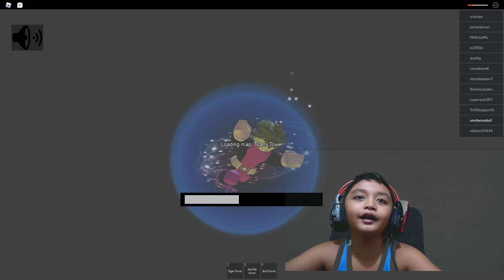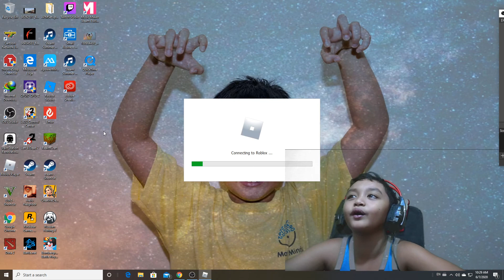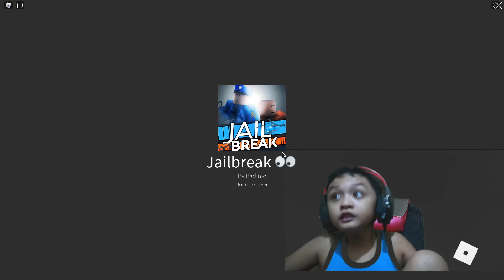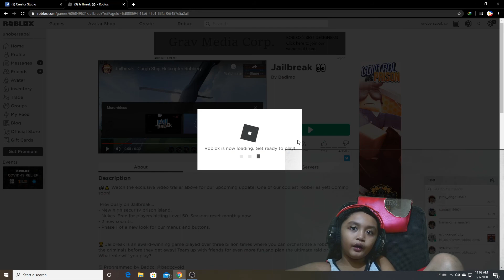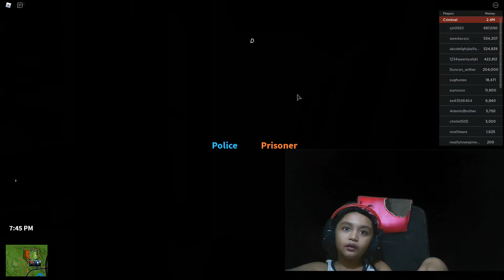How to play roblox by unobersaba1